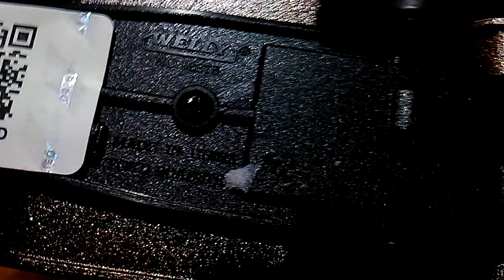FOR ROADSTER - Auto antiguo de colección - A la Venta en medellín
Auto-Colección Medellín.

El Ford B fue un vehículo fabricado por Ford Motor Company en el año 1932, en Estados Unidos.

Se comenzó a producir en el año 1932 y se finalizó con su producción en el año 1934, modelo que fue reemplazado por el Ford 48 en el año 1935.

El Modelo B era un automóvil de cuatro cilindros con una versión mejorada del motor utilizado en el modelo Ford A, pero la fábrica Ford comenzó a producir en paralelo un coche muy similar con el nuevo motor Ford V-8. El Ford con motor V-8 se comercializo como el modelo 18, aunque comúnmente se le llamaba el Ford V-8, a excepción del motor era prácticamente igual al Ford B.